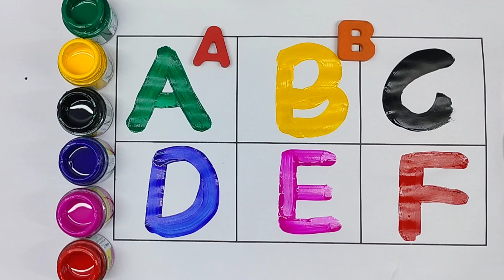drawing drawing,drawing pictures colour,drawing for kids easy,animalsdrawing,elephant drawing colour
drawing
elephant drawing
easy drawing
drawing tutorials
drawing lessons
drawing easy
drawing tutorial
simple drawing
for kids
animal drawings
drawings for kids
drawing ideas
wild animals drawing
animals drawing
easy elephant drawing for kids
drawings
animal drawing